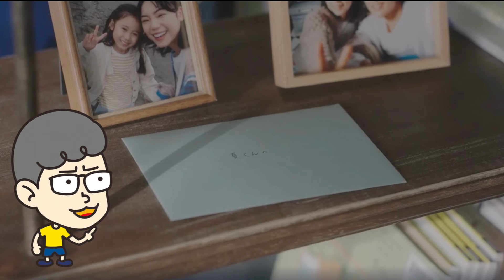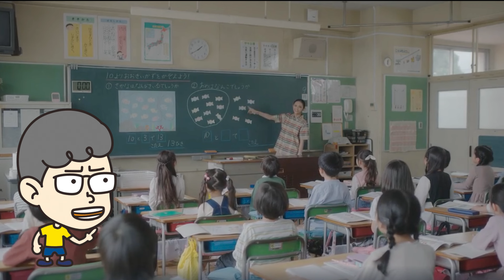【海のはじまり 最終回（12話）】みんなのわだかまりが解けたね【ハラセンラジオNo.890】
前回の予想通り、ってかわかりきったことだったけど、重要なのはその水季の手紙の内容だよね。すごい信頼してたんだけ夏くんのこと。だから余計に弥生さんは入れなかったんだと思うけど。
ハラヘリのウタ各種配信サイトで配信中！

Amazonで原田専門家を検索！

チャンネルのメンバーになって欲しいな。

NFTを始めたよ！

パーソナルな家紋でパ紋だよ！いいデザインばかりだね